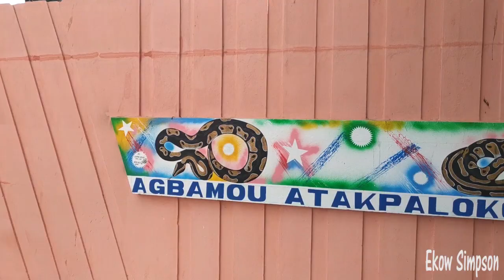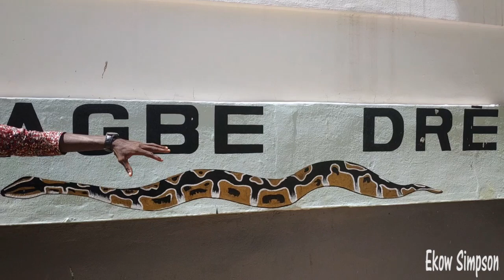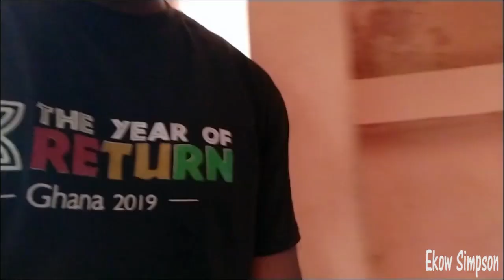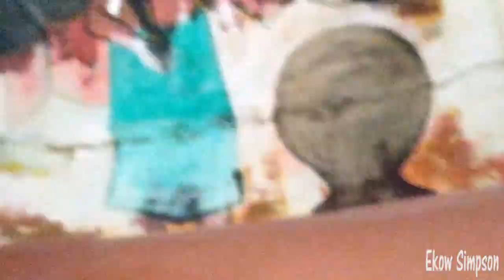BENIN Vlog 2: TEMPLE OF PYTHON, OUIDAH, BENIN REPUBLIC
TEMPLE OF PYTHON, OUIDAH, BENIN REPUBLIC

In most parts of the world snakes are feared, but in Benin they are revered. Royal pythons are worshiped in Benin, especially in Ouidah. The good news is that royal pythons are not dangerous, but the bad news is that these sacred reptiles are welcome Beninese households where they are fed when the doors of the temple are opened at night. There is no fear when the locals welcome these slithering pythons into their living rooms like an honoured guest.